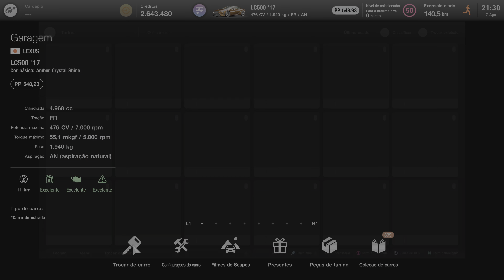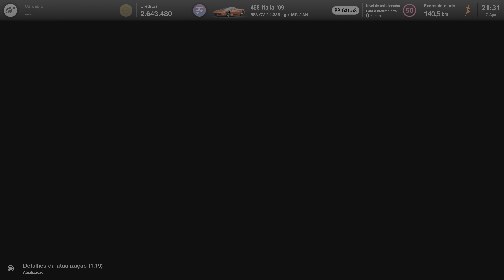FERRARI 458 ITALIA 2009 - Gran Turismo 7 - PS5 (4K 60FPS HDR).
Um dos meus carros favoritos, que tem um ronco incrivel e um motor V8 poderoso, a Ferrari 458 é uma obra prima, vem conferir no jogo Gran Turismo 7, no console PS5, rodando em 4K 60FPS com HDR.